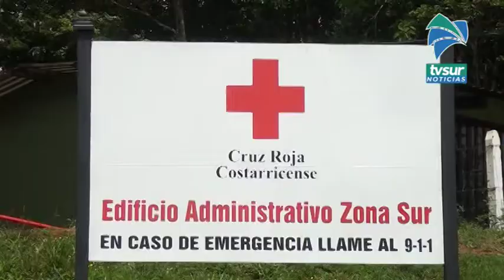En total dos personas perdieron la vida en accidentes acuáticos en toda la Región Brunca durante la